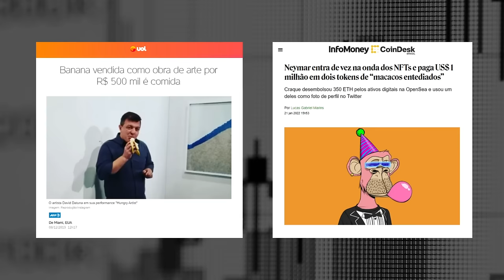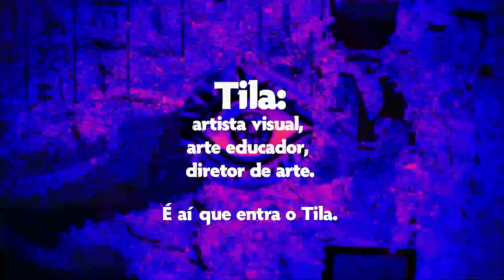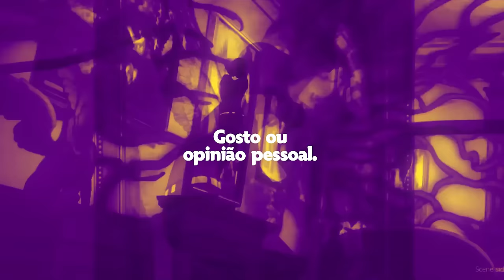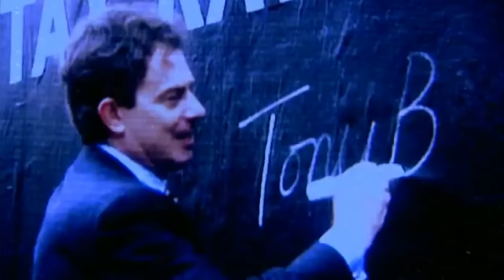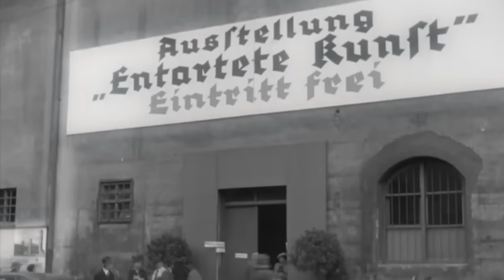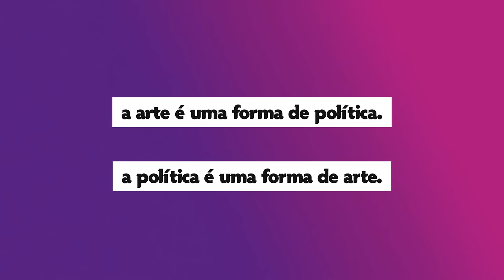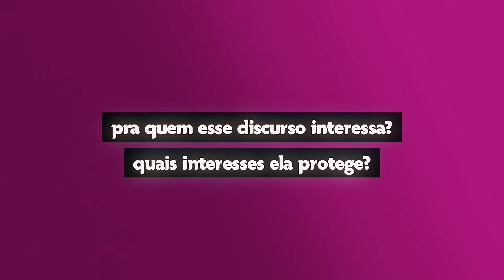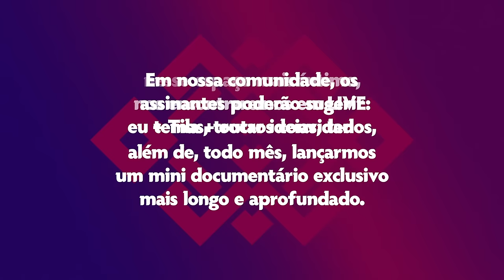como a arte controla sua vida? (e você nem percebe!) -Estética, Política e Manipulação! - EP. 01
A estética faz parte da sua vida e você talvez nem saiba o que é ela: como a arte moldou o mundo que moldou a arte? Como a política entra no meio disso tudo?

Seja bem vindo  |Estética: A máquina por trás do mundo|

Estamos te esperando por lá com todos os conteúdos do projeto salvos por lá e novas matérias toda semana!

* Assinantes do Catarse - fique de olho em seu email! Você vai receber um código especial pra cupom para assinantes catarse! Queremos você lá e sua assinatura já nos vale para participar!

Na comunidade, você terá acesso a:

- 01 documentário normose extra por mês, lives com convidados, disponibilizar materiais de estética e
- Lives exclusivas com Normose, Tila e convidados da área de Artes e Política
- Lives sobre comunicação política e estética
- Encontros online para conversa e estudo em grupo
- Acesso a material de estudo
- Financiar com segurança o 2022 gratuito do Normose no Youtube!

Como manter o Normose existindo?
PIX tem mantido esse canal vivo!

Como ajudar o Normose não financeiramente?

1. Dê like nos vídeos
2. Comente algo para engajar
3. Compartilhe no Zap ou
4. Traga um amigo
5. Derrube o Bolsonaro!
Agora Normose é uma equipe! Contribua!
☸  Gostou das artes? Siga as artes de João Tila!
☸ arte e design: joão tila
☸ instagram e twitter: @tilabgf

edição: Antídoto

Trilha sonora: Antídoto

FONTES:

Livros:
BENJAMIN, Walter. Obras escolhidas I : Magia e técnica, arte e política. São Paulo: Brasiliense, 1986.
KONDER, Leandro - Os marxistas e a arte.
Ranciere, Jacques - O inconsciente estético
Ranciére, Jacques - A partilha do sensível
Ranciére, Jacques - A Estética como Política
Bayer, Raymond  - HISTÓRIA DA ESTÉTICA
PARRET, Herman. A estética da comunicação: além da pragmática. Campinas: Editora da UNICAMP, 1997.
Marcuse, Herbert - A dimensão estética. Trad. Maria Elisabete Costa. Lisboa: Edições 70
SCHILLER, Friedrich. A educação estética do homem. São Paulo: Iluminuras, 2
Artigos:
Pedro Danilo Galdino - A relação entre estética e política na obra de Jacques Rancière
SLAVOJ ŽIŽEK E JACQUES RANCIÈRE: A RECONSTRUÇÃO DA CRÍTICA DIALÉTICA - Artur Sartori Kon

Eduardo Pellejero PELLEJERO, E. A LIÇÃO DO ALUNO: UMA INTRODUÇÃO À OBRA DE JACQUES RANCIÈRE. Saberes: Revista interdisciplinar de Filosofia e Educação, v. 2, n. 3, 1 out. 2010

SARMENTO-PANTOJA PENSAR SOBRE A DISSIDÊNCIA. INCONSCIENTE ESTÉTICODE JACQUES RANCIÈRE

ARTE, IMAGEM E FOTOGRAFIA: UM DIÁLOGO POSSÍVEL ENTRE ROLAND BARTHES, WALTER BENJAMIN E JACQUES RANCIÈRE - Andre Fabiano Voigt, Miriam Mendonça Martins

Vista do Arte, Imagem e Fotografia: um diálogo possível entre Roland Barthes, Walter Benjamin e Jacques Rancière (pucrs.br)
 ngela Cristina Salgueiro - Relações entre comunicação, estética e política: tensões entre as abordagens de Habermas e Rancière

- Documentários:

 * Arquitetura da Destruição
*  Como a arte moldou o mundo

O desentendimento como característica inerente à democracia VALMIR GONÇALEZ DOS SANTOS

Blogs, Notícias e Entrevistas:
A estética como política: às margens da literatura contemporânea | Colunas Tortas
A extrema direita está conseguindo novamente apelar aos símbolos identitários mais primitivos” | LavraPalavra [1] Jacques Rancière, ‘The Radical Gap’, preface to Auguste Blanqui, L’Eternité par les astres, Radical Philosophy 185, May-June 2014.